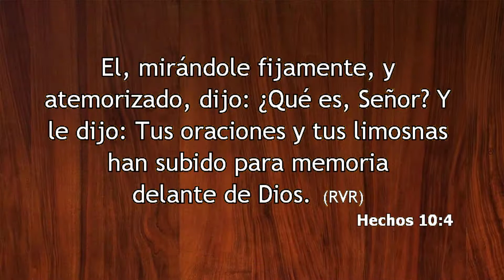22 2017 28 de mayo No Estamos haciendo bien hoy es dia de buenas nuevas Hno Demetrio Arauz